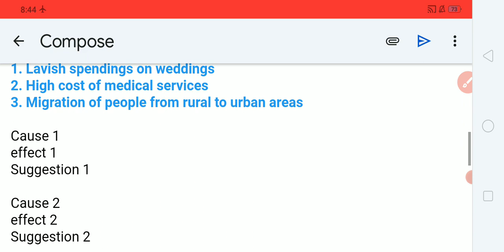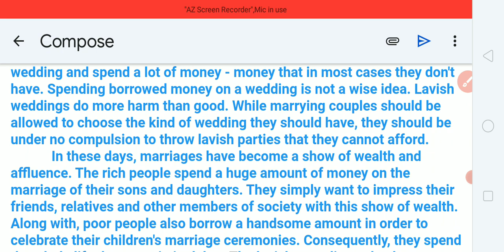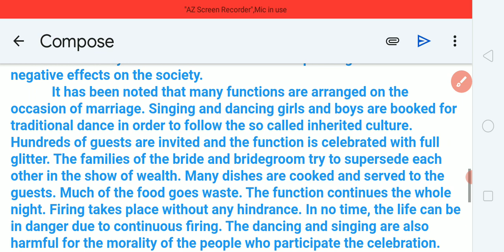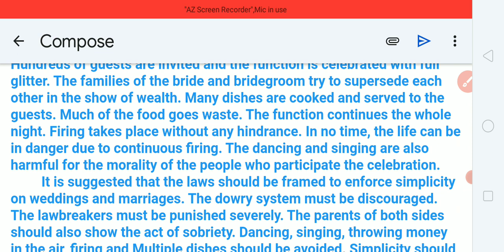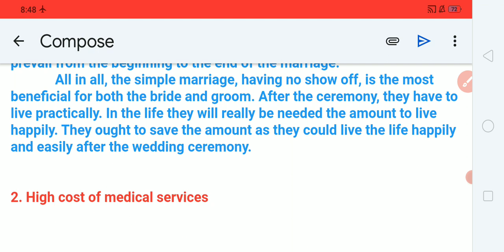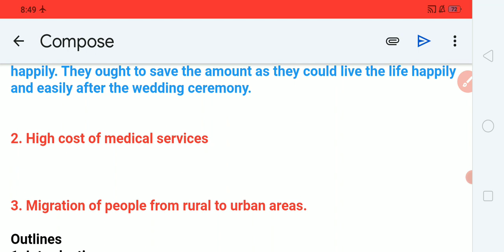"Lavish spendings on weddings" (Essay) unit 4.4. class X English.